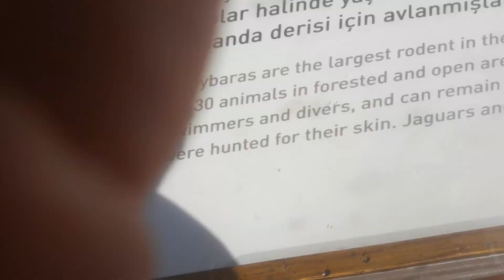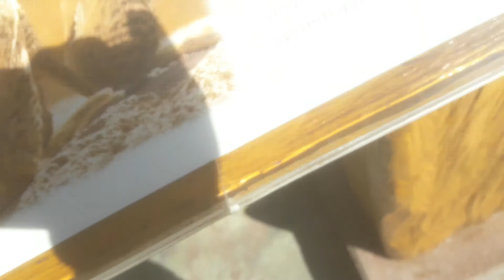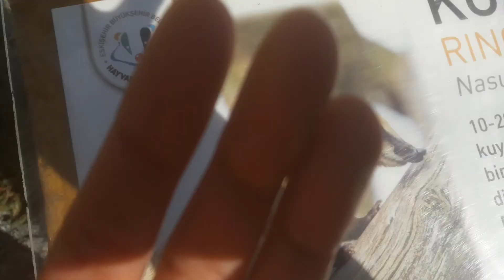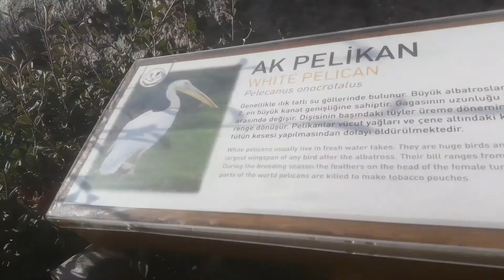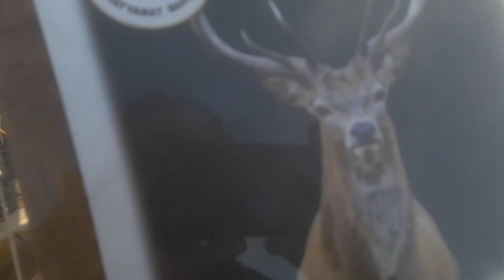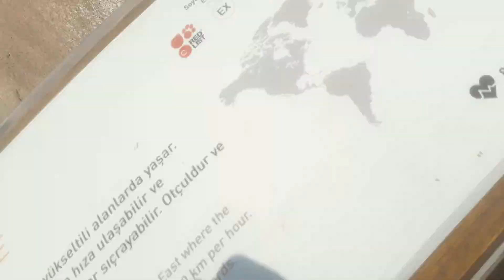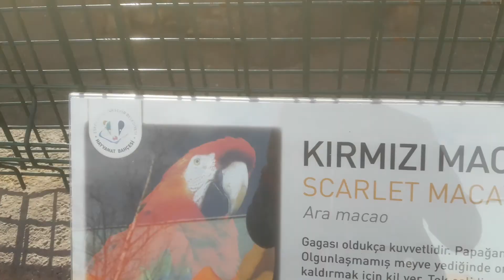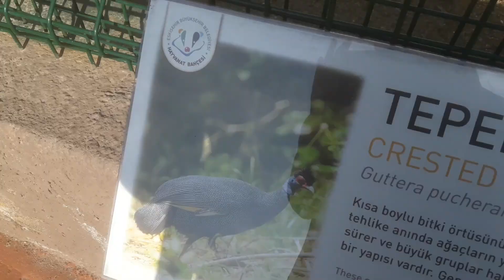Eskişehir hayvanat bahçesini gezdik 1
Hayvanlar çok güzel